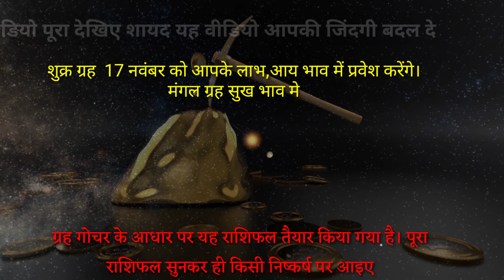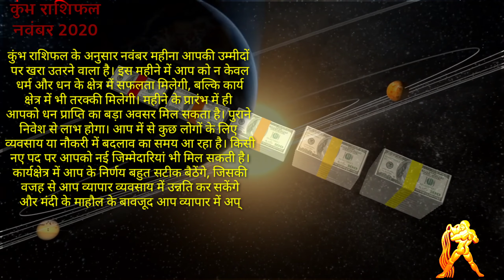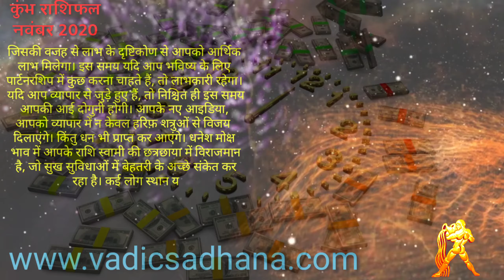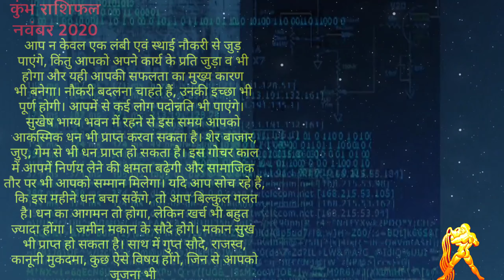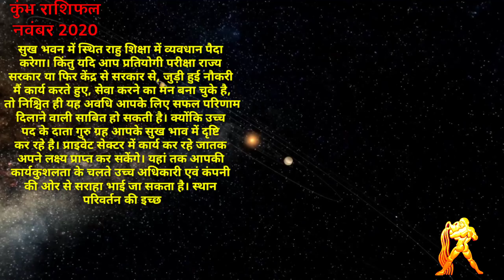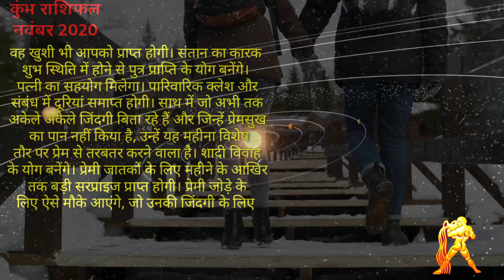Kumbh Rashifal November 2020 | कुम्भ राशि का भाग्य बदलने वाला है |Kumbh Rashi November 2020 In Hindi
kumbh rashi valo ke lliye november 2020 bhagya banakar aaya hai aquarius horoscope november 2020 ke anusar november 2020 me vyavshay ,naukri yane ke ob career love me bhagya ka sath mil skata hai to jante hai best astrologer pradip ji se kumbh rashifal november 2020 in hindi